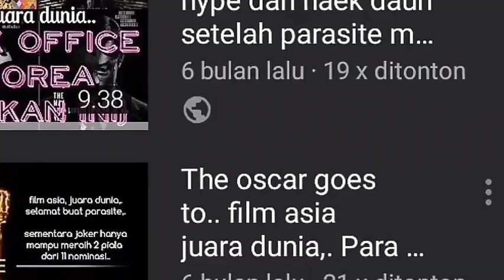DF (Pevita Pearce Favourite),. berikut daftar film si cantik pevita yang telah memerankan sri asih,.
kali ini gue akan membagikan daftar film pevita pearce yang telah sukses memerankan sri asih,. dan juga akan tayang film sri asih di bulan november mendatang,.

ada film apa saja yang masuk list kali ini,. yuk kita cek di video ini selengkapnya,.